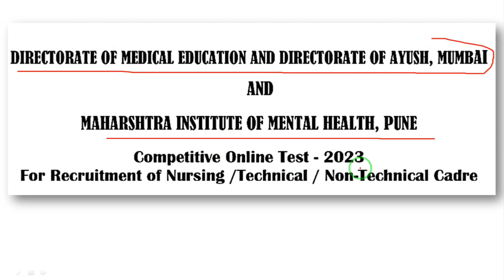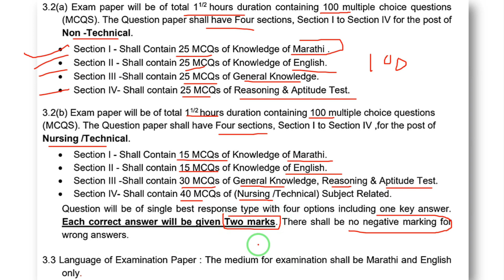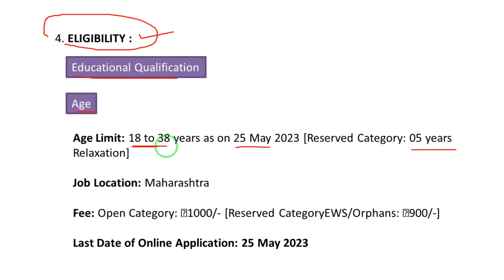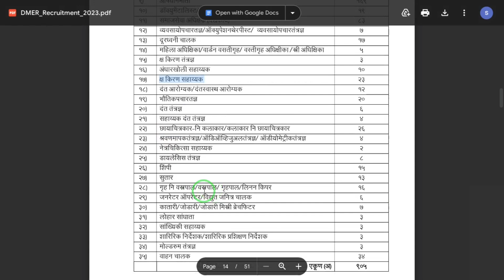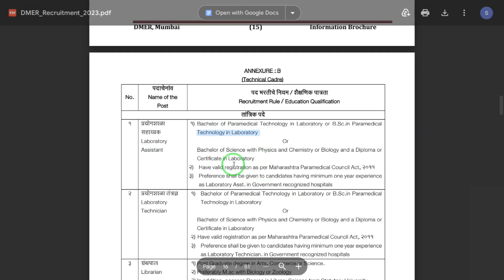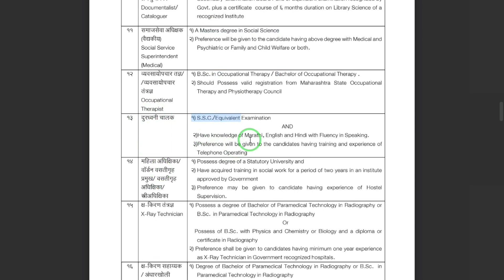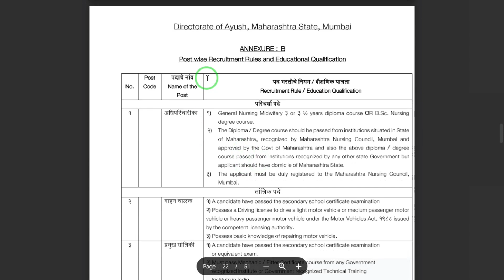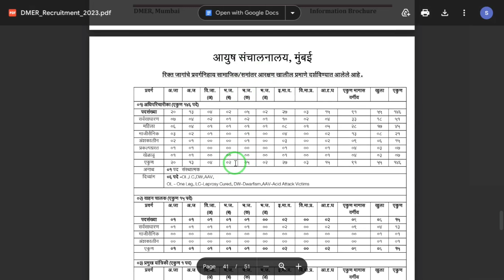Dmer Requirement 2023 | 2023 Dmer Medical Education Department Maharashtra Jobs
दोस्तों इस वीडियो में जॉब आरोग्य विभाग की और से  बल्क में ४०००+ पोस्ट पैर जो नौकरी भर्ती का जो जाहिरात आ चूकिए है उस के बारे में इस वीडियो में पूरी अछेसे इनफार्मेशन दी गए है ! तो दोस्तों जल्दी से आवेदन कीजिए, आवेदन स्टार्ट हो चूकिए है !

वैद्यकिय शिक्षण विभाग मेगा भरती Exam Related  परिपूर्ण बुक लिस्ट  :-
1.मराठी ग्रामर साथी बेस्ट बुक  :-
2. General Knowledge Best For All  Maharashtra exam list :-
Ekanth Patil (Tatya) sir  best book
3. english best book
4. Reasoning & Aptitude Test best book list

वैद्यकीय शिक्षण विभाग भरती 2023
DMER Staff nurse recruitment 2023
5000 पदे वैद्यकिय शिक्षण online अर्ज
Directorate of Medical Education & Research
Director of Medical Education and Research
DMER Bharti 2023
dmer-recruitment
DMER for 4946+ Technical
Non-Technical
and Staff Nurse Posts
Mumbai
aarogya sevak requirement
DMER STAFF NURSE RECRUITMENT 2023 MAHARASHTRA
वैधकीय शिक्षण संस्थेत 5155 जागेची मेगा भरती
dmer staff nurse
today jobs updates
sarkari job
sarkari jobs